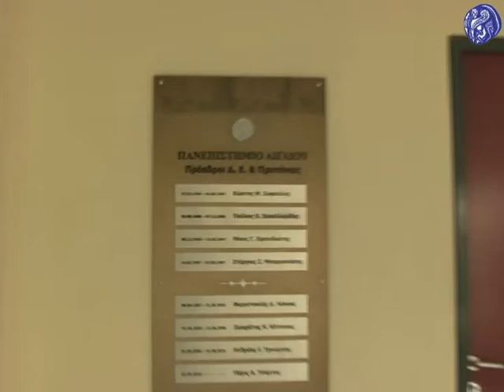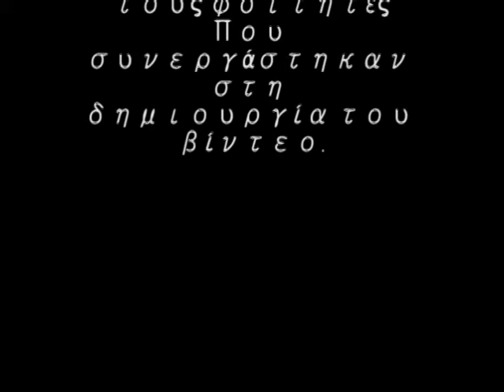Aegean University (Παρουσίαση ΠΤΕ)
Παρουσίαση τμήματος Πολιτισμικής Τεχνολογίας και Επικοινωνίας, Σχολή Κοινωνικών Επιστημών Πανεπιστημίου Αιγαίου